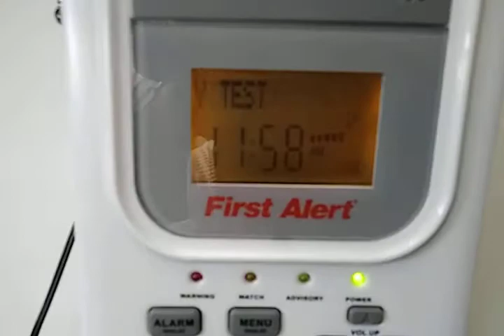Last Weekly Test of 2021! 12/29/2021 (EAS #925)